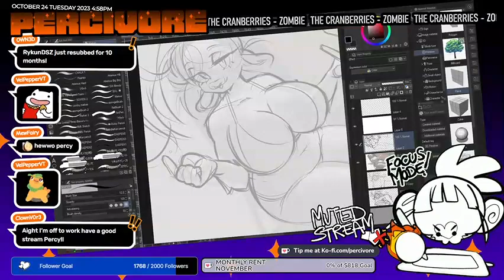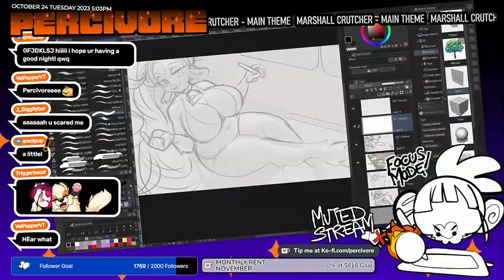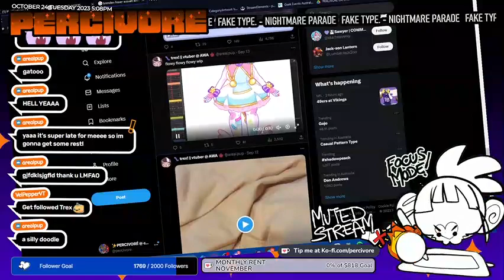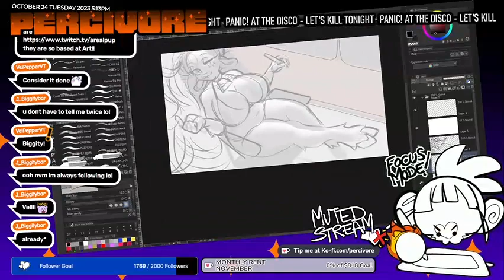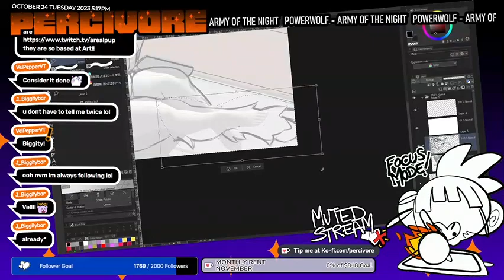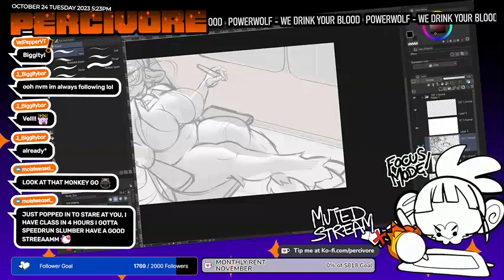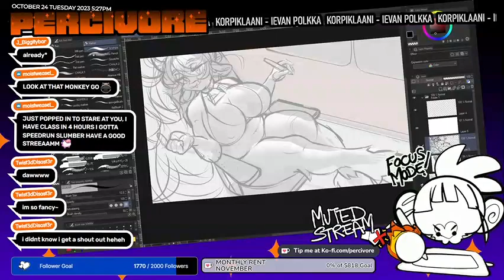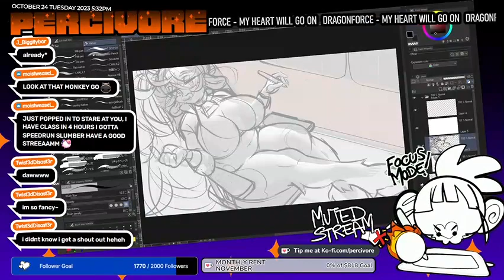Mongal Garai, I'm drawing a handsome roo - PART 38